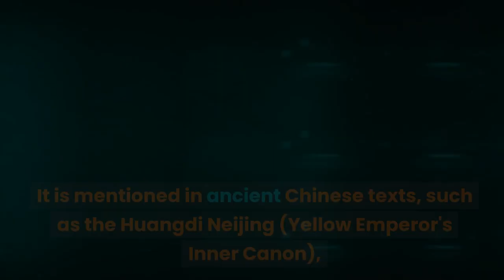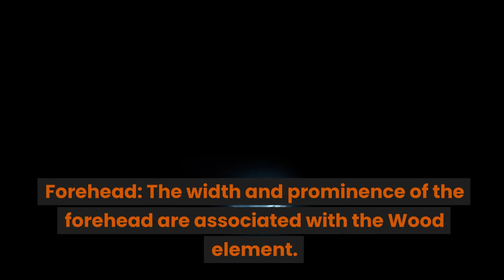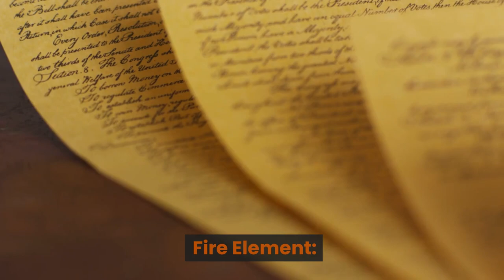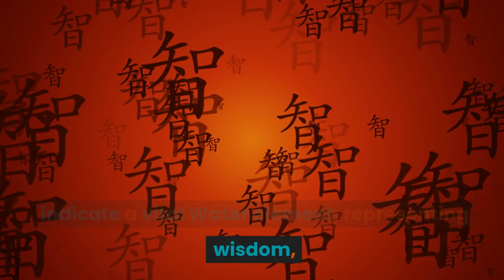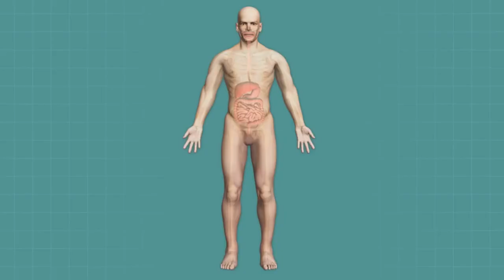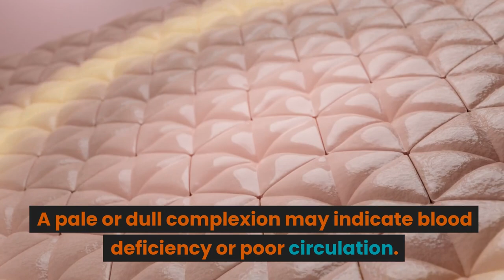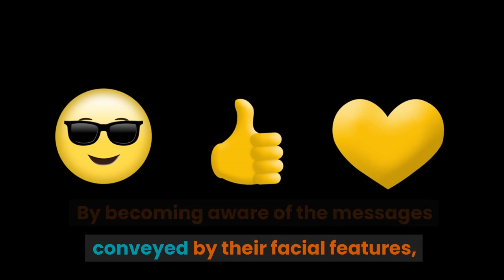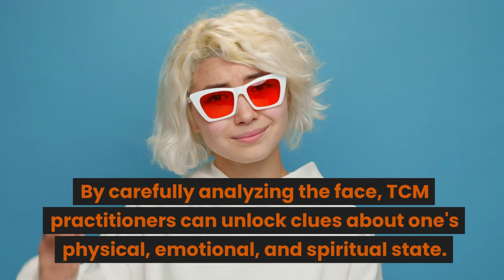Face Reading in Chinese Medicine: Discover Your Health and Personality Insights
"Discover how the ancient art of face reading in Traditional Chinese Medicine can unlock hidden insights about your health, personality, and well-being."

Explore the fascinating art of face reading in Traditional Chinese Medicine (TCM) with this deep dive into how facial features reveal insights about our physical, emotional, and spiritual health. From the Five Elements (Wood, Fire, Earth, Metal, Water) to the significance of complexion, lines, and facial shapes, each feature holds a wealth of information about your body's internal state.

- The historical roots and significance of face reading in TCM.
- How facial features correspond to specific organs, meridians, and energetic systems.
- What the Five Elements say about your constitution and health.
- How TCM practitioners use face reading to diagnose and personalize treatments.
- Self-reflection insights for personal growth and well-being.

While this ancient practice can be a powerful tool, it’s essential to approach it with an open mind and consult qualified TCM practitioners for a holistic health assessment.

TIMECODES:

0:00 - **Introduction**: Understanding the ancient art of face reading in TCM
0:42 - **Historical Significance**: Origins and evolution of face reading over 3,000 years
1:05 - **Fundamental Principles**: Exploring how the face is a microcosm of the body
1:21 - **#1. The Five Elements and Their Facial Associations**

3:16 - **#2. Colour and Complexion**: What your complexion reveals about your health
3:35 - **#3. Lines and Wrinkles**: Decoding emotional states and organ health
3:55 - **#4. Facial Shapes and Structures**: What face shapes say about personality traits
4:23 - **Applications of Face Reading in TCM**

6:16 - **Limitations and Risks of Face Reading**: When to consult a professional
6:50 - **Scientific Research and Evidence**: The current state of scientific studies on face reading